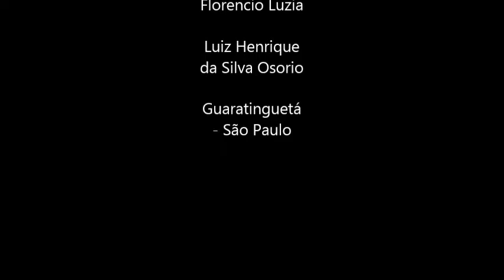EM Profa Elvira Maria Giannico Guaratinguetá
2ª Gincana Cultural EDP Xô Desperdício!!! Esse vídeo foi idealizado e produzido sob total responsabilidade da escola participante do Projeto “Boa Energia nas Escolas”.